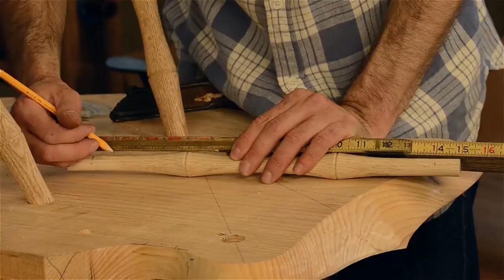Build a Traditional Windsor Rocker (Pared Down)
Take a quick look at the steps in building an elegant continuous-arm Windsor rocking chair from log to finish. This historical chair - a cherished form from British and American history - is a delight to build and a joy to sit in.